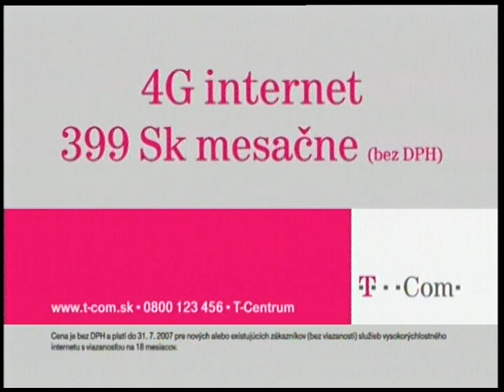Vynalezca internetu T Com 2007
Spustenie Internetu od T-comu v roku 2007. Internetové služby sú teraz k dispozícii aj bez pevnej linky.